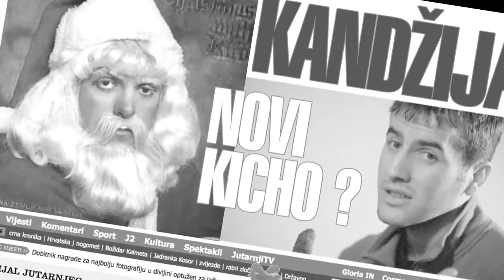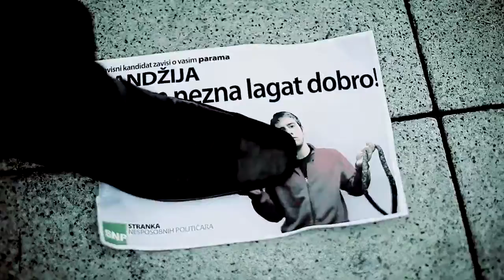izlaznost...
osjecka svakodnevica (predsjednicki izbori 2009.)